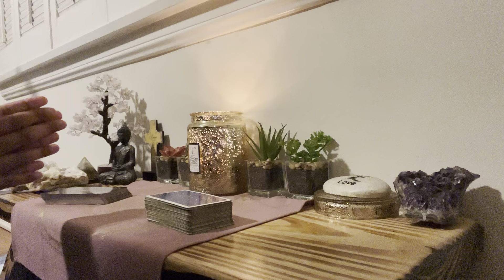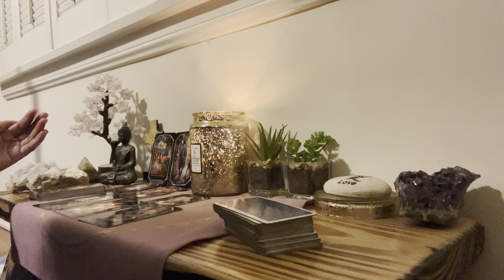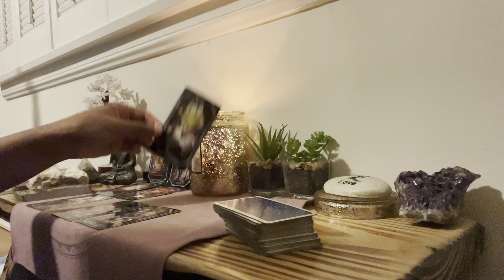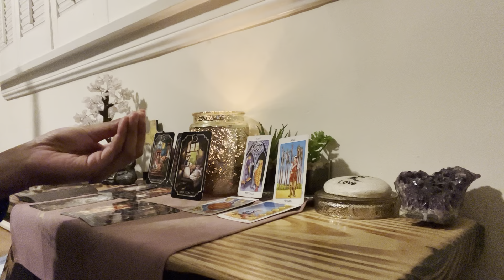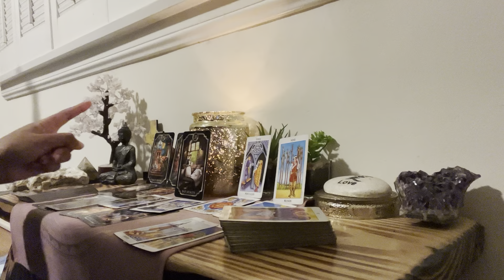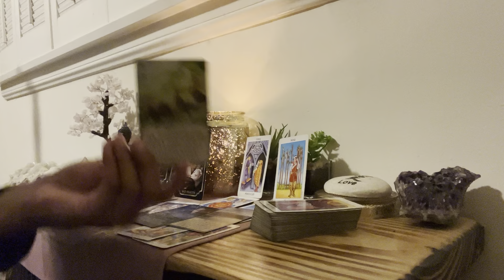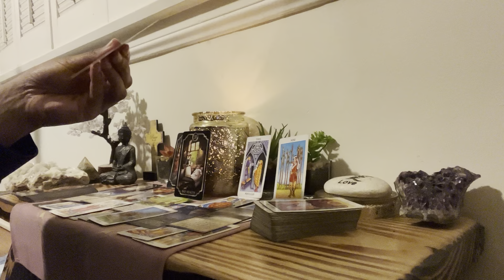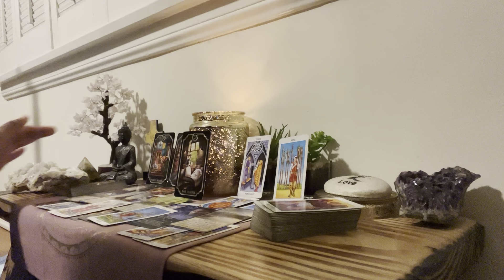Crypto Tarot Check-In: Prepare for Needed Regulations & Preserving Assets?📚✍️ 💰